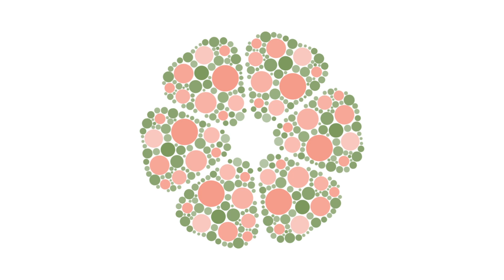BiodiverCity by BIG Bjarke Ingels Group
BIGRAMBOLLHIJJAS PSI BiodiverCity - Animation by BIG Bjarke Ingels Group